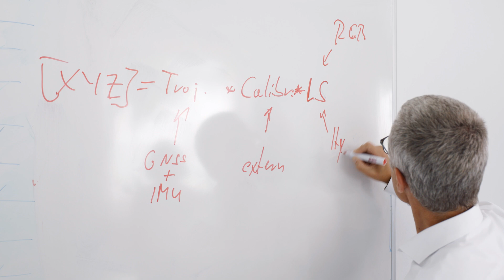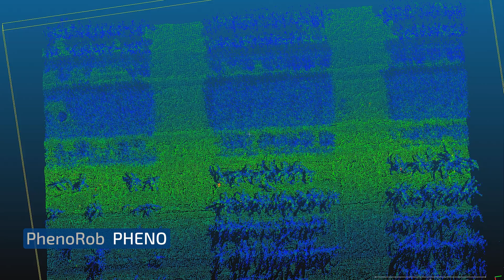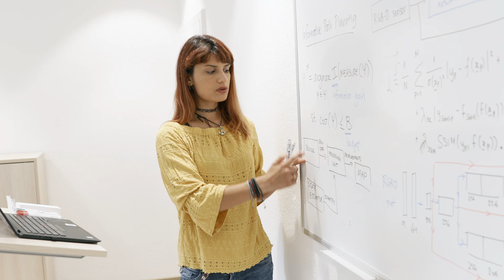This is PhenoRob: Cluster of Excellence for Robotics & Phenotyping for Sustainable Crop Production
Achieving sustainable crop production with limited resources is a task of immense proportions. In order to achieve this, the University of Bonn together with Forschungszentrum Jülich conducts research in the Cluster of Excellence “PhenoRob – Robotics and Phenotyping for Sustainable Crop Production” to develop methods and new technologies that observe, analyze, better understand and specifically treat plants. Our research focuses on improving the fundamental understanding of all relevant parameters like plant growth, soil, biodiversity, or atmosphere. PhenoRob, the only Cluster of Excellence in agriculture in Germany, aims at addressing these issues: Change crop production by optimizing breeding and farming management using new technologies.